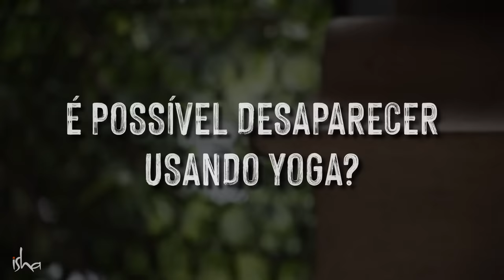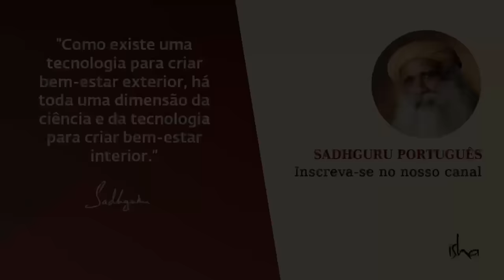Como Yogis Desmaterializam o Corpo | Sadhguru Português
Sadhguru fala sobre como os Yogis que atingem a mestria sobre os cinco elementos podem desmaterializar o seu corpo. Para elucidar isto, ele partilha uma anedota fascinante de uma família que encontrou uma poça de água em cima do seu Linga Bhairavi Yantra. Ele também analisa como estar na presença de Dhyanalinga e especialmente participar no Pancha Bhuta Kriya ajuda a pessoa a purificar e dominar os cinco elementos dentro do sistema.

Concebido por Sadhguru, o Pancha Bhuta Kriya é conduzido na presença do Dhyanalinga. O processo estabiliza o corpo e a mente, equilibra as instabilidades psicológicas, ajuda muito aqueles que sofrem de sono perturbado e de uma constante sensação de medo e é particularmente benéfico para as pessoas que sofrem de uma constituição fraca. O Pancha Bhuta Kriya ocorre em cada Shivaratri, um ou dois dias antes da Lua Nova. Este processo pode ser assistido tanto presencialmente como online. Para se registar, visite